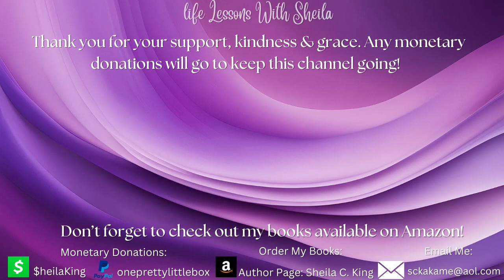Life Update: *Career*Family*Life*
I take a few moments and break down what's going on new in my life from my career, family updates and life in general! Come join me and catch up with me!

Want more information on how I can coach you on your writing journey or even ghost write your story?

Needing to get lost in a book over the summer? mydirtylittlesecret is a book that will lead you through many emotions and perhaps bring healing into your life.

Enjoy reading fiction that tells of faith, relationships and real life situations? Then my first book "You Are More" might be up your alley!

Words:  Written and expressed by Sheila C King